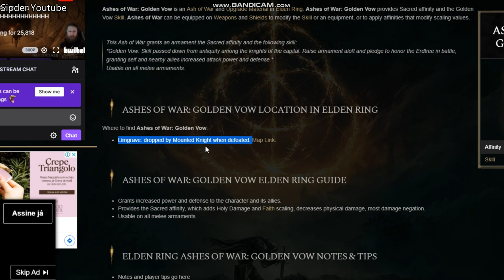Where to get Ash of War Golden Vow Elden Ring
This video shows Where to get Ash of War Golden Vow Elden Ring.